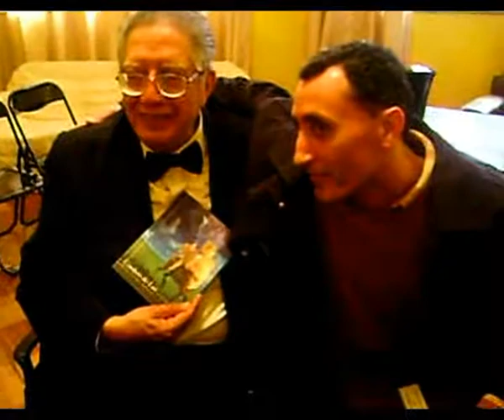Tío Valentín Trujillo, maestro musical de Chile y poeta Otero